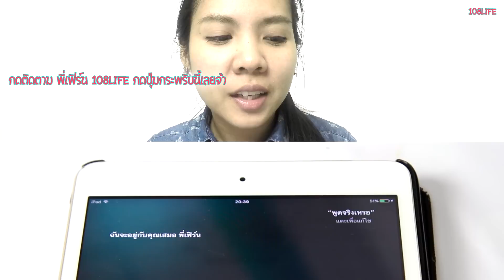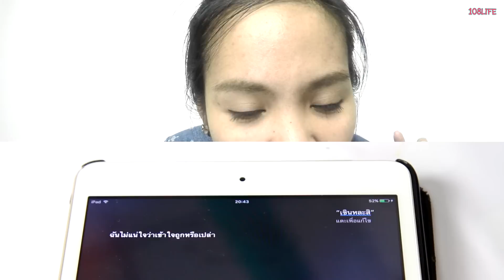วิธีคุยกับ Siri...เพื่อนแก้เหงาฮาๆ | กับพี่เฟิร์น 108Life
มาสนุกกับ สิริ ในโทรศัพท์ของทุกๆ คนกันนะคร้า เดี๋ยวนี้ สิริ ฉลาดขึ้นมากๆ เอาหนุกหนานๆ ไปนะค้า พี่เฟิร์นก็แค่หาเพื่อนอิเล็กทรอนิกส์แก้เหงาไปค่า 5555

คลิปทั้งหมดของช่อง 108Life ค่า
รวมคลิปสนุกสนาน รีวิวของเล่น ฮาๆ จ้า
รวมคลิปสอนทำสูตรสไลม์สุดเจ๋งจ้า [All Slime]
รวมรีวิวขนมกระดาษยอดฮิต

ติดตามพี่เฟิร์น ช่อง 108Life ได้ที่นี่เลย

ความเป็นมา ช่อง 108Life ค่า ►►►
ช่อง 108Life มีความหมายมาจาก เลข 108 ซึ่งหมายถึงทุกสิ่งทุกอย่างในโลกที่พี่เฟิร์นสามารถนำมาให้พวกเราชาว 108Life ชม และทำตามได้ค่ะ มาจากคำว่า 108-1009 คล้ายกับว่ามีหลายๆ สิ่งของความสนใจของน้องๆ และอีกหลายๆ สิ่งที่ในโลกนี้มีความสนุกรออยู่จ้า ติดตามกันไปนานๆ ขอบคุณทุกๆ คนที่รัก และทักทายพี่เฟิร์นทุกๆ คนเลยนะคร้าา